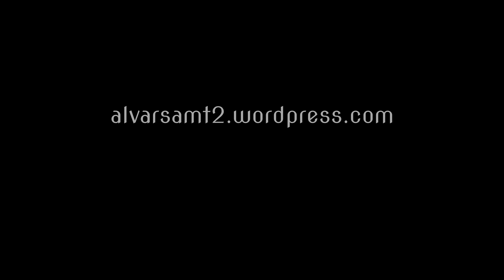Hoppets allé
Allén mellan Södra Möckleby och Albrunna dör. Orsaken är almsplintborren.

Men nya träd planteras. Häng med på en kort cykeltur för att se Hoppets allés nya invånare...